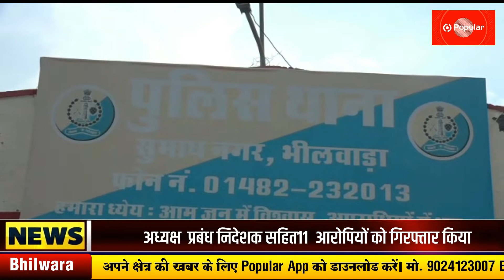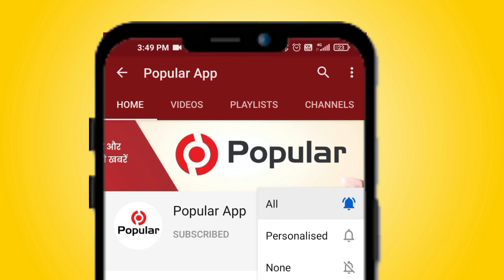आदर्श क्रैडिट को ऑपरेटिव सोसायटी के अध्यक्ष प्रबंध निदेशक सहित 11 गिरफ्तार | Adarsh Credit News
भीलवाड़ा सहित देश के अन्य शहरों से जनता की खरी कमाई के  करोड़ो रूपये हड़पने वाली आदर्श क्रैडिट को ऑपरेटिव सोसायटी के अध्यक्ष  प्रबंध निदेशक सहित 11  आरोपियों को सुभाष नगर थाना पुलिस ने प्रोडक्‍शन वारंट पर  राज्य की दो  अलग अलग जेल से गिरफ्तार किया है। इन आरोपियों को जयपुर और जालौर जेल से गिरफ्तार किया गया
सुभाष नगर थाना  प्रभारी पुष्‍पा कासोटियां ने बताया कि 2 वर्ष पूर्व 2019 में मुकेश मोदी और उनके परिजन भरत मोदी, राहुल मोदी ने आदर्श क्रेडिट को ऑपरेटिव सोसायटी गठित की। जिसमें उन्‍होने लोगों को आकर्षक ब्‍याज देने का भरोसा दिलाते  हुए उनसे करोड़ों रूपये ऐंठ लिये। राजस्‍थान के अलावा पूरे देश में इनके ऑफिस थे जहां जनता का पैसा जमा होता था और उस पैसे से यह परिजनों के नाम से कम्‍पनियां खोल लेते। जनता ने जब अपने पैसे वापस मांगे जिसमें भीलवाड़ा के 2 दर्जन से अधिक लोग थे जिसमें से 26 की रिपोर्ट हमारे पास है। गिरफ्तार किये गये व्‍यक्तियों में मुम्‍बई के पॉश इलाकें बान्‍द्रा में रहने वाली प्रियंका मोदी और उनके पति वैभव लोढा, सिरोही के समीर मोदी, भरत मोदी, भरत दास, राहुल मोदी और मुकेश मोदी, जयपुर के रोहित मोदी व राजेश्‍वर सिंह, गुडगांव के विवेक पुरोहित और अहमदाबाद के ईश्‍वर सिंह सिंघल शामिल है। इनसे पुछताछ जारी है और इनका रिमाण्‍ड लेकर इनके मुख्‍यालय सिरोही में दस्‍तावजो को खंगालेगें। भीलवाड़ा से पॉपुलर न्यूज़ के लिए बृजेश शर्मा की ये रिपोर्ट

rajasthantoday news